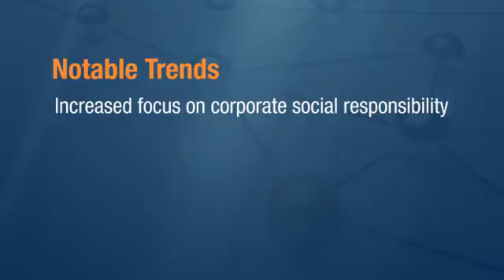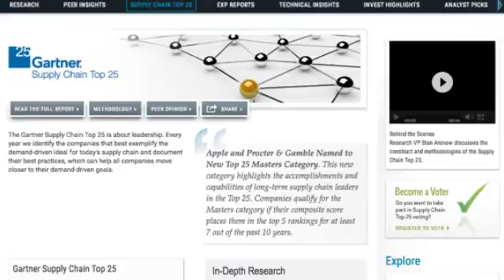The Gartner Supply Chain Top 25 for 2016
Research VP Stan Aronow discusses the construct and methodologies of the Supply Chain Top 25.